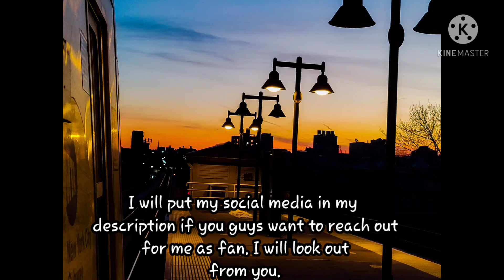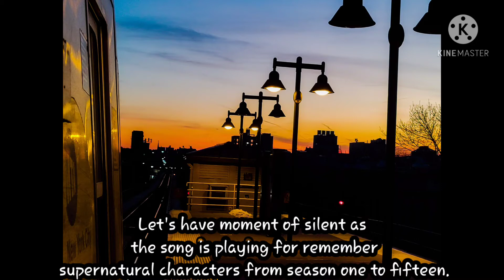Announcement from MSDWølf about Saturday Feb 20 2021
just making announcements to let you guys know about anything.

Song: Carry on wayward son
Artist: Neoni
Year: 2020
Soundtrack: Supernatural